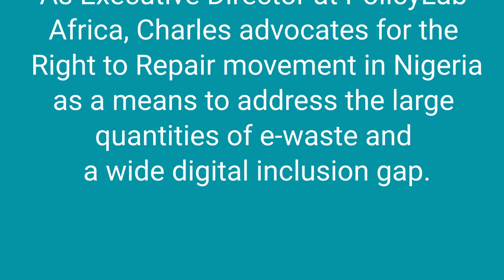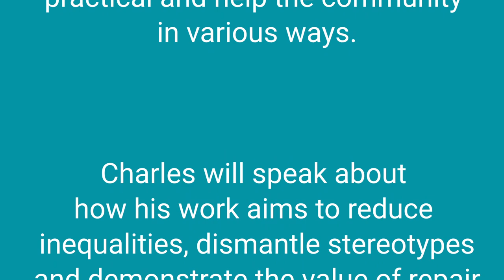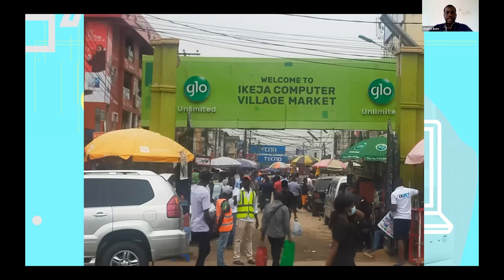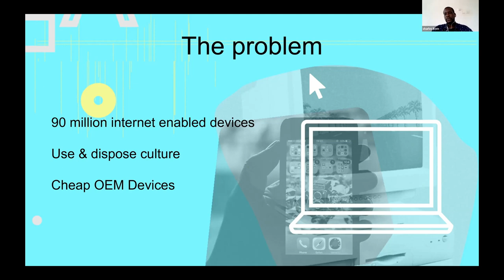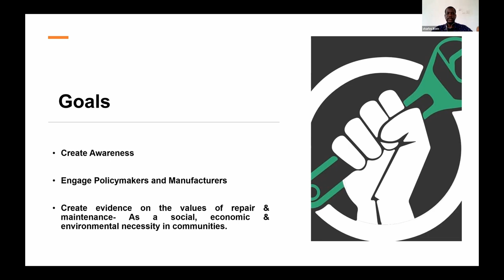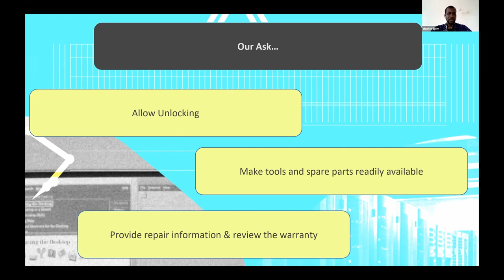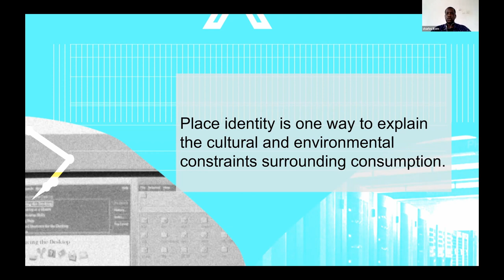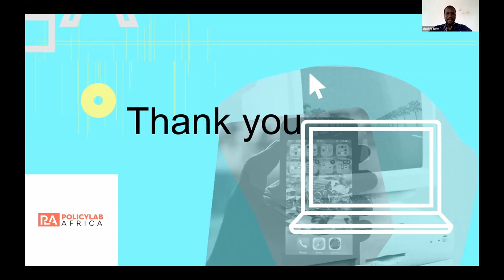Right to Repair in Nigeria with Charles Ikem - Fixfest Online 2022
In this session from Fixfest Online 2022, Charles Ikem speaks about his work at PolicyLab Africa to promote repair and advocate for the Right to Repair in Nigeria. Charles covers how he runs practical repair training for women and girls and how this has become the pillar for their advocacy to reduce inequalities, dismantle stereotypes and create impact.

This session was facilitated by Katrin Meyer from the German repair organisation Runder Tisch Reparatur

Timestamps
00:00 Introduction from Katrin Meyer (Runder Tisch Reparatur)
01:20 Presentation from Charles Ikem (PolicyLab Africa)
21:09 Questions & answers